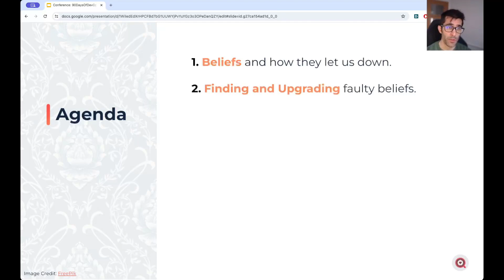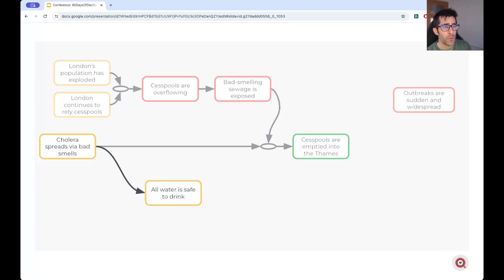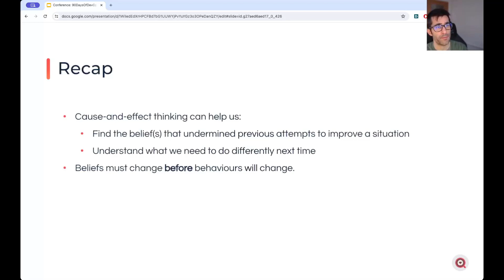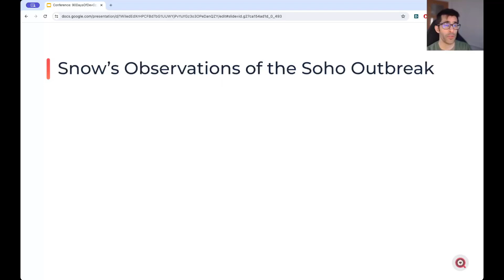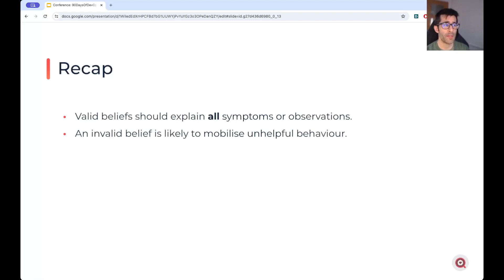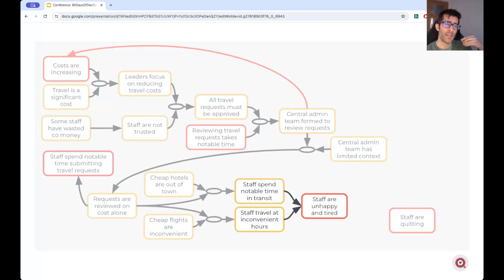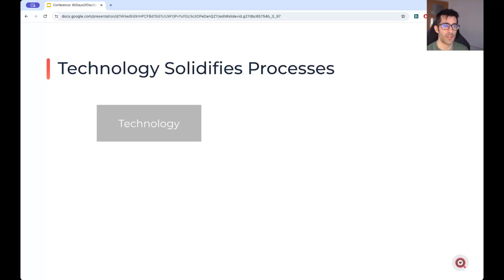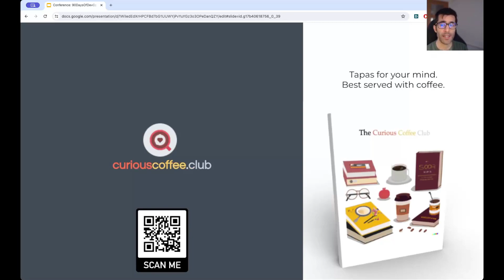Day 32 - Cracking Cholera’s Code: Victorian Insights for Today’s Technologist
As Steve Jobs reminded us, technology can be a bicycle for the mind. It can be a force multiplier, helping us achieve what we could otherwise not.

However, it is too easy for technology to constrain rather than enable us. Transformations too often fall short, and new technology rarely creates the expected bottom-line benefits.

What can Victorian London teach us about avoiding this trap?